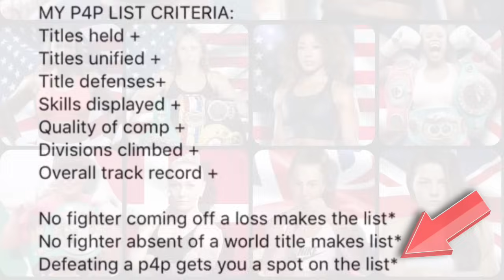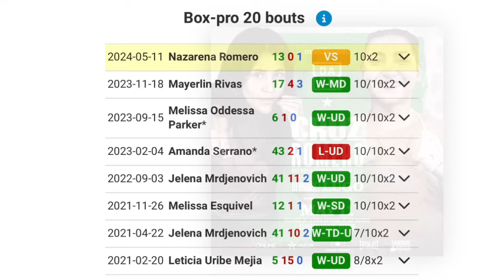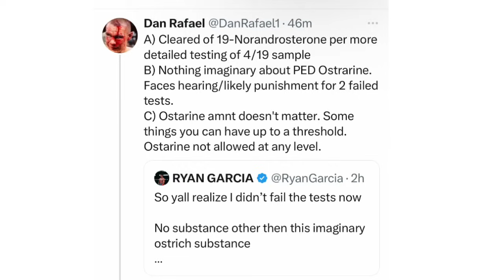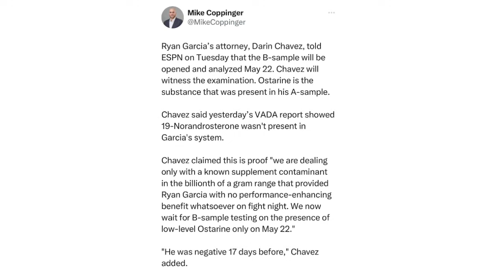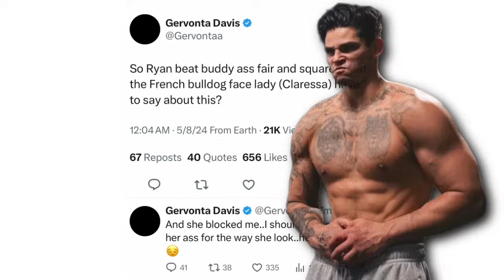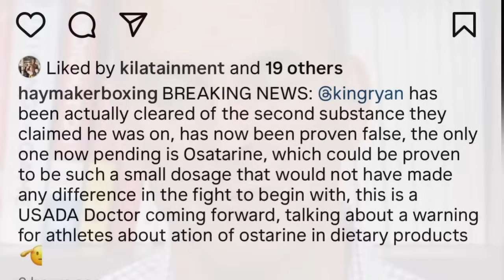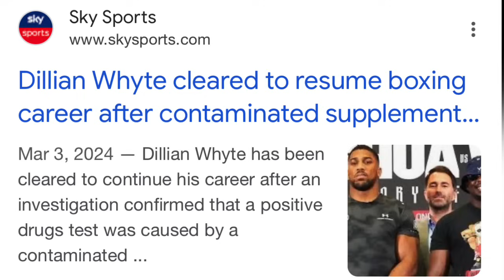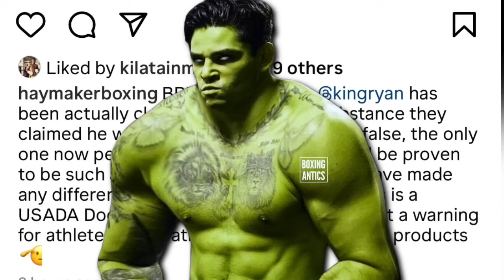THE RELAY: Cruz vs Romero, Ryan “The Hulk” Garcia cleared?! Tainted supplements responsible?